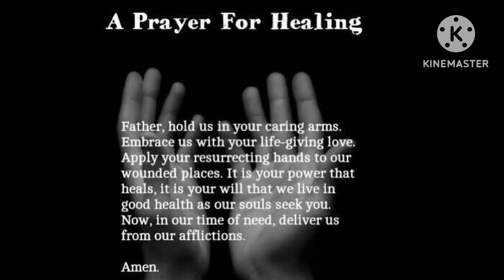MIKE ENRIQUEZ PUMANAW NA sa Edad na 71